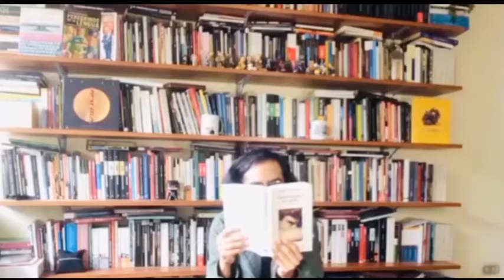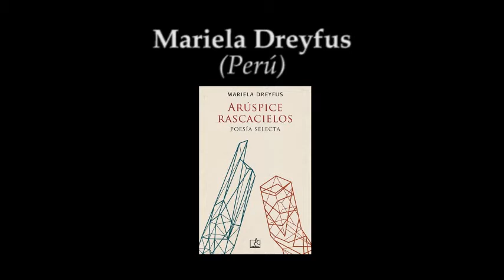Letra Capital: Mariela Dreyfus (entrevista T-2021)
Carlos M. Sotomayor entrevista a la poeta peruana Mariela Dreyfus sobre su libro Arúspice rascacielos. Poesía selecta (Peisa, 2021).